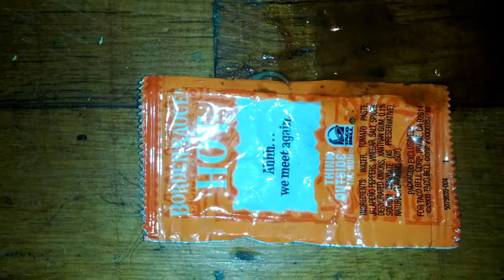Tear down of electric wheel chair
Mike chris erik